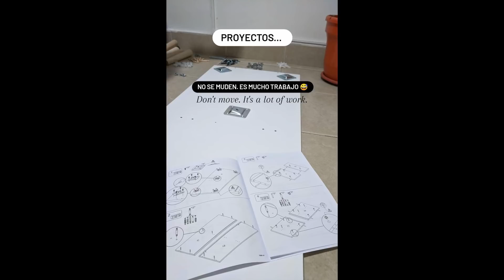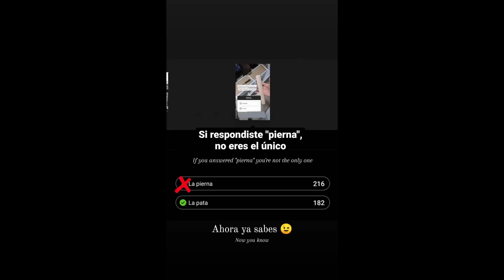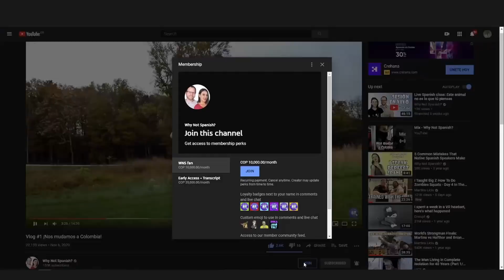Partes del cuerpo en las cosas de la casa (SPANISH and ENGLISH subtites)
Our Spanish courses

1. Main Camera
2. Little Camera
3. Backdrops & lights
4. Main Mic
5. Audio Recorder
6. Lav Mic
7. Camera Light
8. Tripod
9. Old Camera
10. Batteries...

Book Suggestions

Si eres un estudiante que comprende muy bien el español, es hora de usar un diccionario de español a español. Te recomendamos este:  Diccionario práctico del Estudiante.